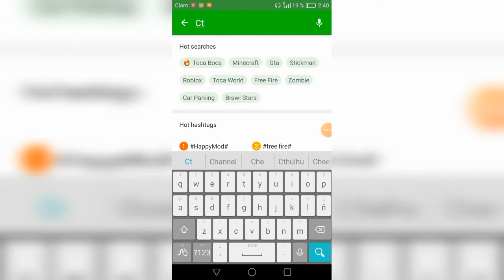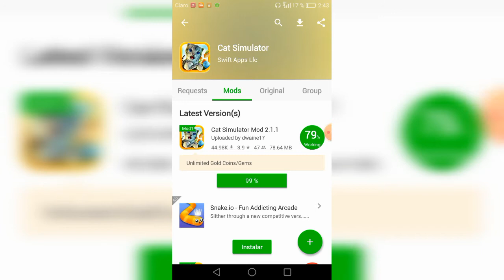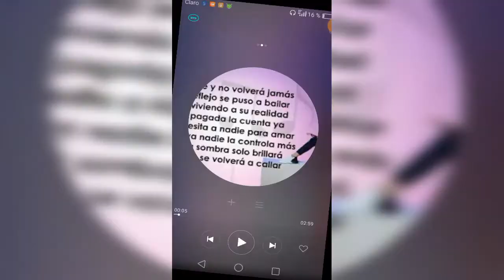Cat Simulator mod Link